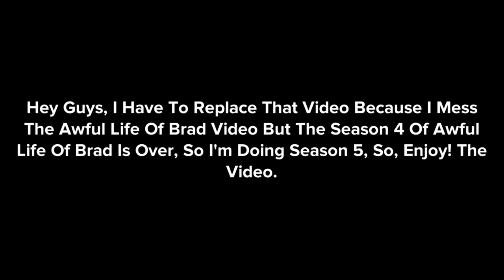(Reupload) Brad Misbehave At Walt Disney World 50th Anniversary And Gets Grounded